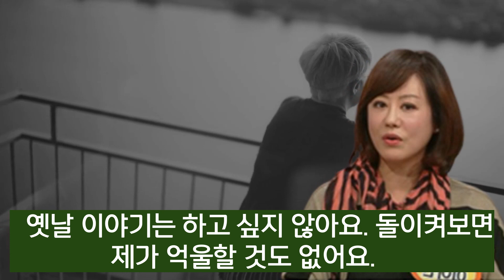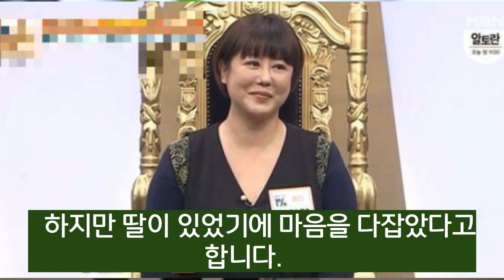허준호 이하얀 이혼 후 전재산 다 잃고 결국 최근 전해진 충격 근황